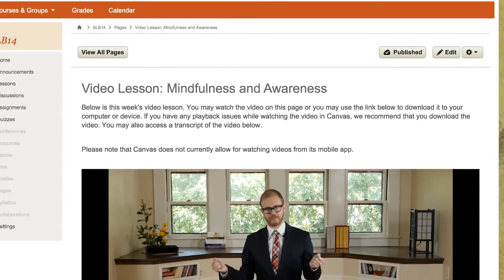How To Show Up for Your Life